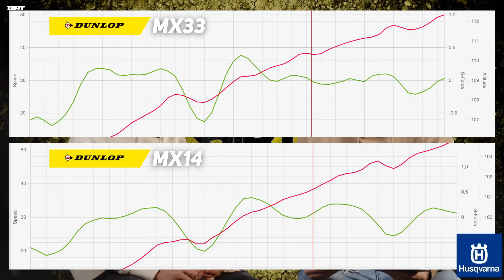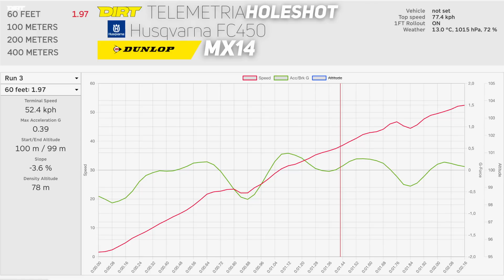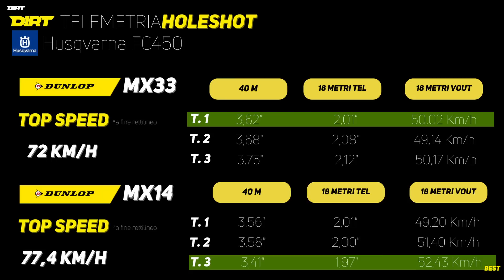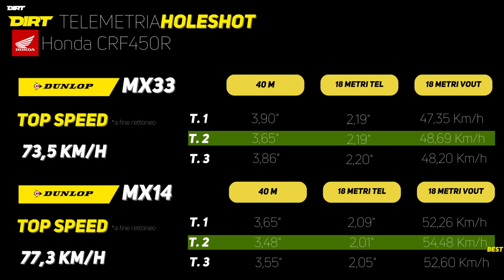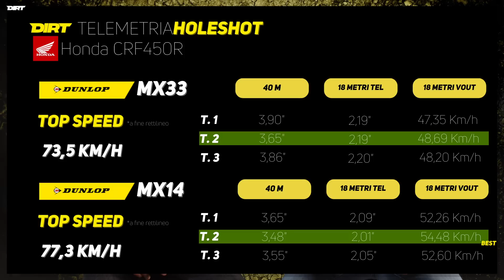Qual è la miglior gomma da motocross? Dunlop GEOMAX MX33 e MX14: Holeshot e guida con CRF450R, FC450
Abbiamo voluto approfondire l'argomento del momento: Pala o gomma tradizionale? Per farlo siamo scesi in pista presso il circuito di Ottobiano Motorsport insieme ai tecnici Dunlop, per mettere sotto la lente il loro prodotto più utilizzato GEOMAX MX33 contro la gomma che nel mondo racing sta prendendo spazio dietro al cancello di partenza: GEOMAX MX14, la "pala" o detta anche gomma da sabbia.
Abbiamo voluto esaminare tutto nel dettaglio, scendendo nel tecnico con Luca Andreoni, Marketing Dunlop Motorcycle, rilevando dati e responsi cronometrici con telemetria e cronometro; oltre a provare le fasi di partenza motocross, le sensazioni di guida, e confrontando il tutto prima con la gomma tradizionale e poi con il pneumatico da sabbia.
Non poteva mancare un banco di prova ideale con le moto Honda CRF450R da una parte e Husqvarna FC450 in colorazione Heritage dall'altra, dove vi raccontiamo anche come si sono comportate durante il test!
Ecco cosa è uscito!

⬇️ NAVIGA IL VIDEO PER CONTENUTI⬇️

00:00 - Introduzione
0:50 - Le moto: CRF450R 50° Anniversary 2023 e FC450 Heritage 2023
01:51 - Come sono fatte le moto
02:31 - Dunlop MX14 e MX33
05:30 - Scendiamo in pista, ecco le regole!
07:43 - Prove di partenza | Launch control by Motocross Marketing
10:26 - Prime impressioni di guida
11:39 - Tecnologia e sviluppo con Luca Andreoni sulla MX14
19:12 - Tecnologia e sviluppo con Luca Andreoni sulla MX33
21:26 - DIRTest moto, ecco come vanno!
30:12 - Telemetria, risultati e conclusioni in studio